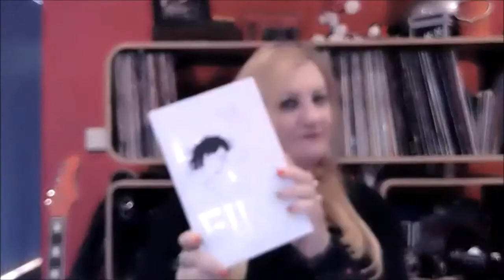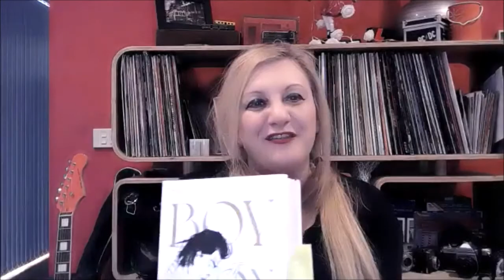STAR SCENE Interview Mark Mordue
Mary Boukouvalas interviews author Mark Mordue about his latest release,
BOY ON FIRE: The Young Nick Cave.

The first volume of the long-awaited, near-mythical biography of Nick Cave,  by award-winning writer, Mark Mordue.
A deeply beautiful, profound, profane and poetic biography of the early
formative years of the dark prince of Australian rock 'n' roll, Boy on Fire is

Nick Cave's creation story. This is the story of the artist first as a boy, then

as a young man. A deeply insightful work which charts his family, friends,

influences, milieu and, most of all, his music, it reveals how Nick Cave shaped

himself into the extraordinary artist he would become.

As well as a powerfully compelling biography of a singular, uncompromising

artist, Boy on Fire is also a fascinating social and cultural biography, a vivid

and evocative rendering of a time and place, from the fast-running dark river

and ghost gums of Wangaratta, to the nascent punk scene which hit staid

1970s Melbourne like an atom bomb, right through to the torn wallpaper,

sticky carpet and the manic, wild energy of nights at the Crystal Ballroom.

A passion project nearly a decade in the making, Boy on Fire is one of the

most eagerly anticipated Australian music biographies, it is also a labour of

love for its writer Mark Mordue. With unprecedented access to Nick, his

family, friends, and fellow musicians, and featuring never-before seen early

photographs, Mordue has accomplished a stunning work of biographical

achievement, as befitting its legendary subject

Mark Mordue is an Australian writer, journalist and editor. He is a
co-winner of the 2014 Peter Blazey Fellowship, which recognises an

outstanding manuscript in the fields of biography, autobiography or life

writing. His work has been published in Interview, Madison, Speak, The

Nation and Salon, as well as Rolling Stone, Vogue, GQ, The Australian,

and The Sydney Morning Herald. Mark was the winner of a 1992 Human

Rights Media Award and the 2010 Pascall Prize for Critical Writing. From

1992 to 1997, he was the founding editor of Australia's leading pop

culture magazine, Australian Style. His poetry, fiction, essays and

memoir work have appeared in literary journals such as HEAT, Meanjin,

Griffith Review and Overland in Australia.

Boy on Fire by Mark Mordue |Published: 19 September 2020 Imprint: 4th Estate | Format: Hardback | RRP: $39.99 | ISBN: 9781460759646 | eBook available